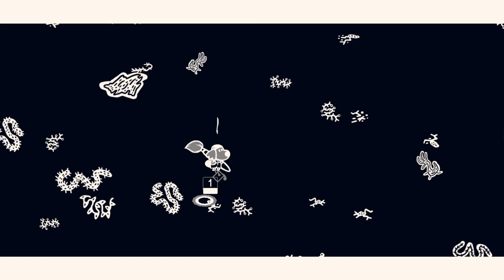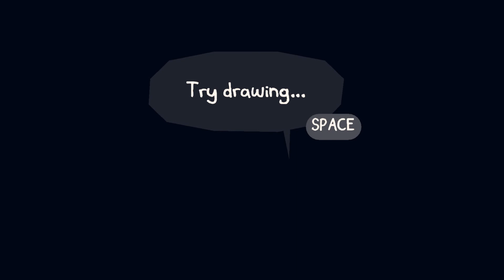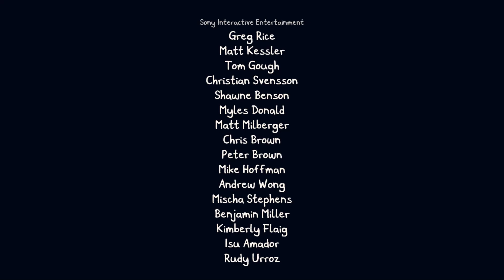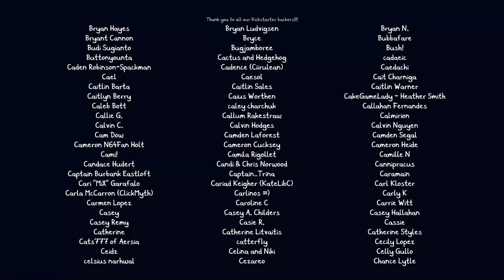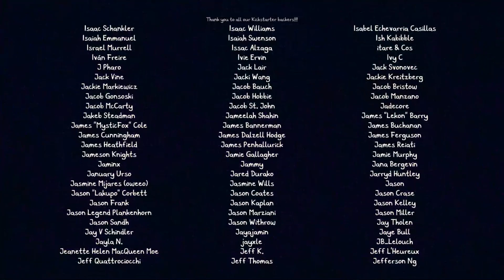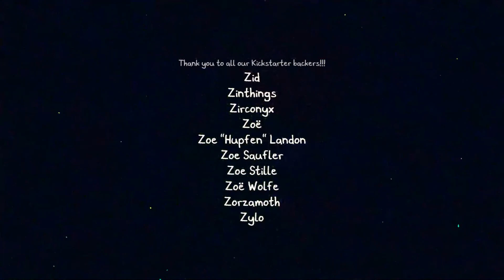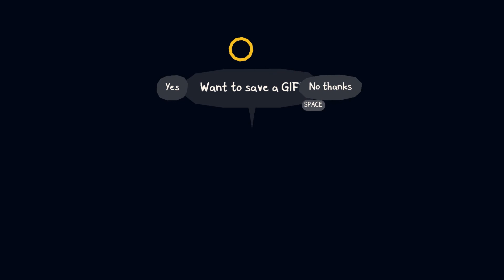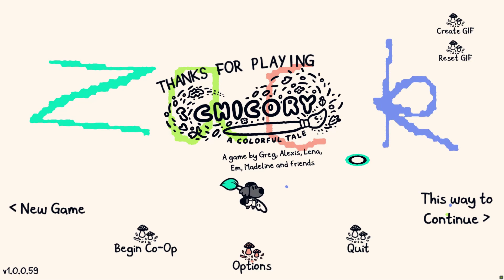Chicory A Colorful Tale Part 27 End